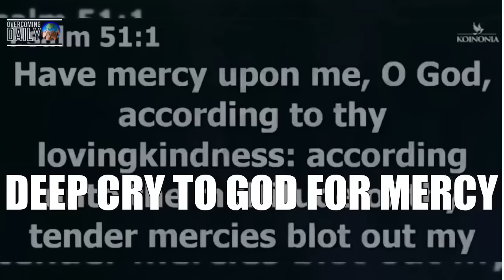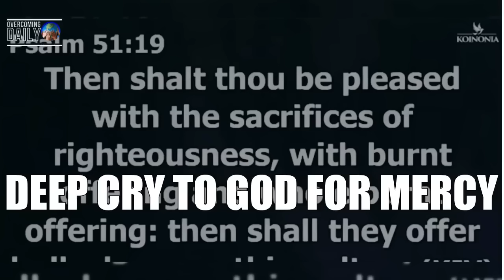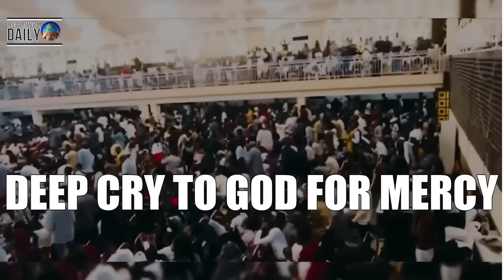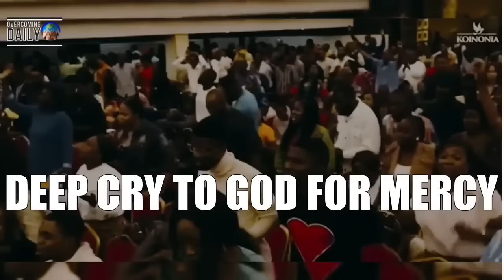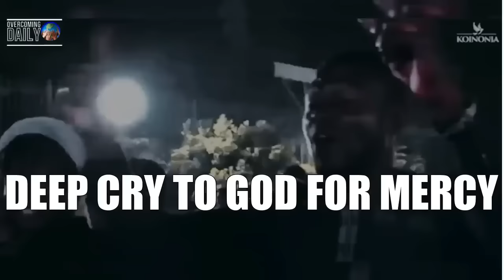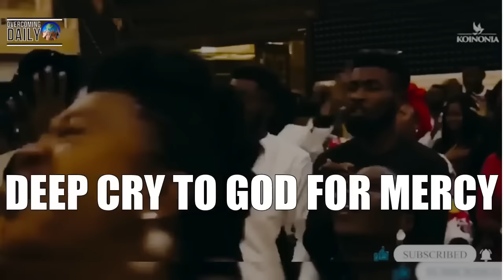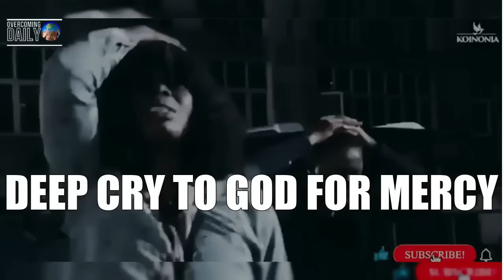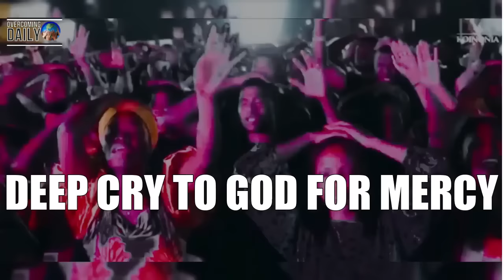A DEEP CRY OF PRAYER TO GOD FOR MERCY AND DIVINE TURN AROUND | APOSTLE JOSHUA SELMAN